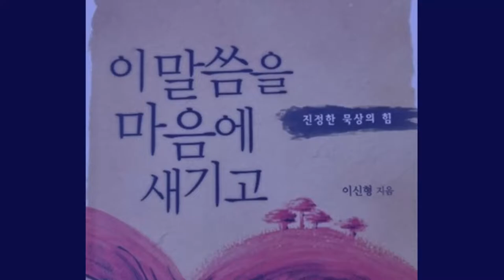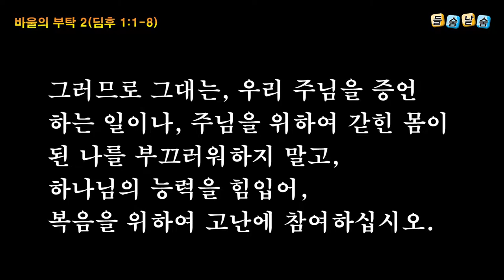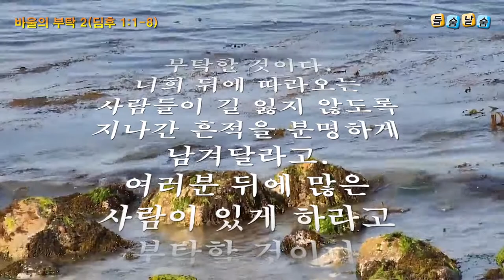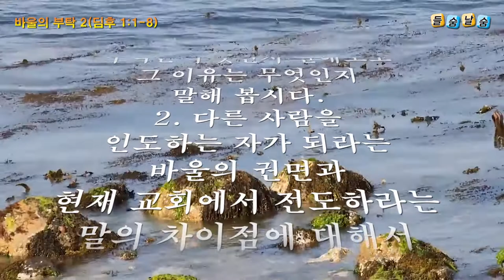바울의 부탁 2 (딤.후 1:1-8)